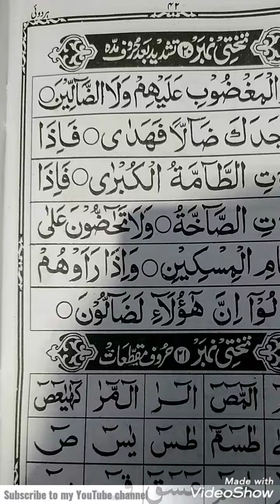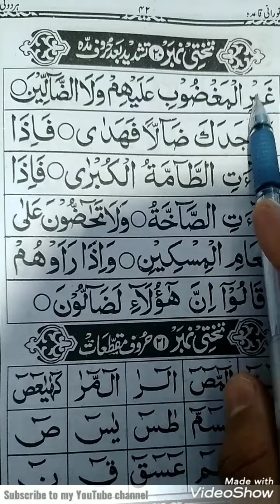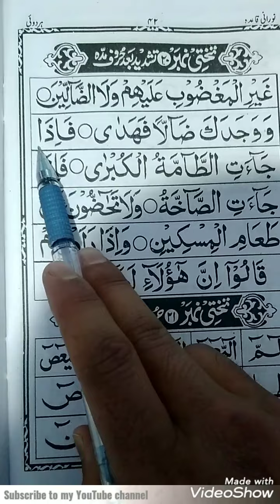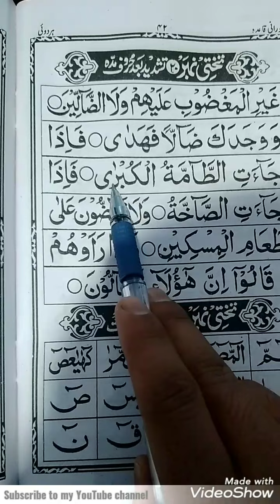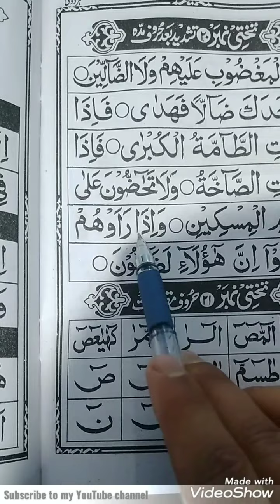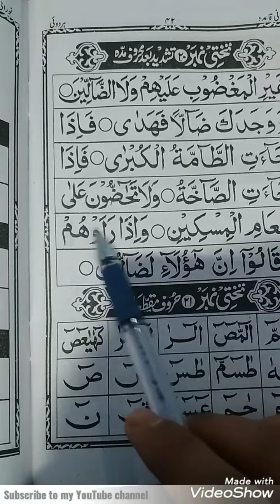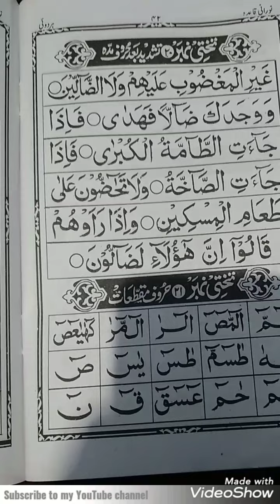Noorani qaida lesson no. 20+21/Quran And hadees with nazir